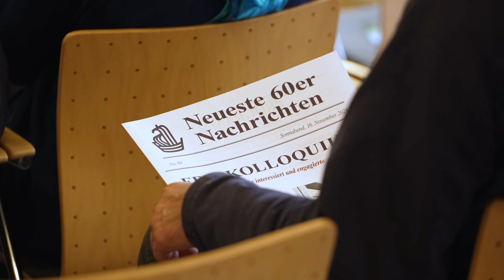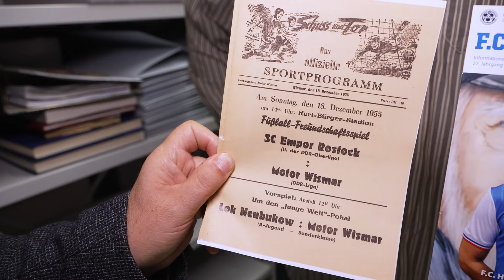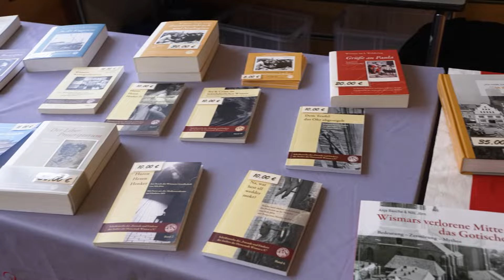Festkolloquium für Wismars Stadtarchivar Nils Jörn zum 60. Geburtstag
Am 16. November wurde Wismars Stadtarchivar Nils Jörn mit einem Festkolloquium im Zeughaus für seine Verdienste geehrt. Gäste aus ganz Deutschland und darüber hinaus lobten sein Engagement für die Geschichtsvermittlung und seinen Beitrag in Fachverbänden. Bürgermeister Thomas Beyer würdigte sein Engagement für die Wismarer Historie. Wismar TV dankt für die gemeinsame Sendung „Backstein und Spickaal“. Besonders geschätzt wird Jörn für seine Arbeit zur „Geschichte von unten“ und seine menschliche Art, die weit über sein Fach hinaus Menschen inspiriert.